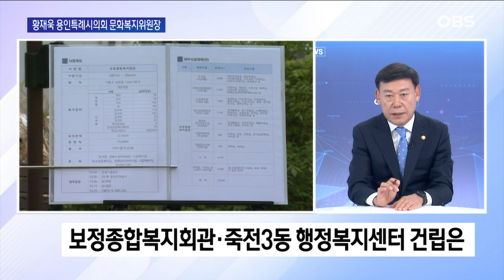"용인특례시의 문화와 복지, 이런 활동 하고 있습니다" / OBS 뉴스오늘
용인특례시의 문화와 복지,
과연 어떻게 운영되고 있을까요?
황재욱 문화복지위원장을 초대해
직접 이야기를 들어봤는데요.
난방비, 교육, 공원, 대교 등
용인특례시의 현안에 대한
대답을 들을 수 있었습니다.
자세한 이야기, OBS 뉴스오늘에서 함께하시죠.